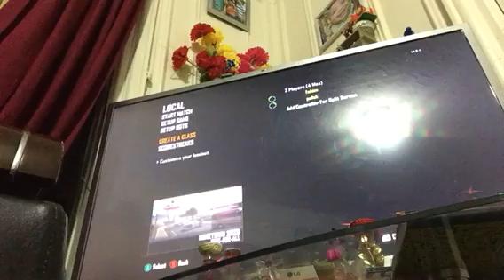Playing xbox360( call of duty black ops ll2)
Like this video and enjoy your weekends